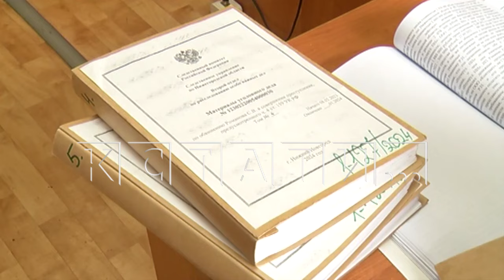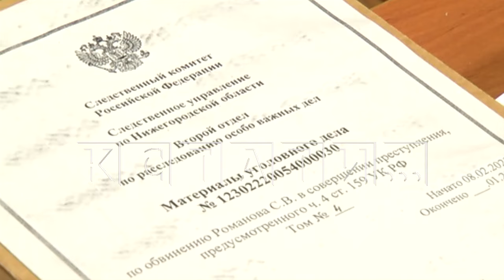Один из руководителей ГУФСИН отнимал товары у предпринимателей без оплаты, а деньги отдавал жене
Руководитель тылового обеспечения Главного управления Федеральной службы исполнения наказаний России по Нижегородской области оказался мошенником, который отнимал товары у предпринимателей, а деньги отдавал своей жене. Когда летом прошлого года мы готовили первый сюжет, мы долго не могли поверить, что такая наглая преступная схема вообще возможна, а уж тем более в стенах правоохранительных органов. Схема такова - начальник тыла ГУФСИН Сергей Романов заключил договор на поставку ГУФСИНу 40 тонн сахарного песка с предпринимателем из Арзамаса Романом Романовым - случайно совпало, что они однофамильцы. Роман Романов сахарный песок поставил, выгрузил на территории ГУФСИН и стал ждать денег. Но платить ему отказались. И более того, когда предприниматель обратился в арбитражный суд, суд тоже встал на сторону ГУФСИН - в договоре было обнаружено нарушение 44  федерального закона о госзакупках, возможно заложенное туда главой тыла ГУФСИН умышленно. И суд вынес решение, которое позволило ГУФСИН не выплачивать предпринимателю деньги за сахарный песок. Цитирую: "фактическая поставка товара не влечет возникновения необоснованного обогащения ответчика, поэтому требование истца о взыскании задолженности по договору удовлетворению не подлежит" — постановил суд. Но сахарный песок в ГУФСИН то был поставлен и деньги из бюджета на него были выделены, и деньги эти ушли куда надо - в фирму жены начальника тылового обеспечения ГУФСИН, которая якобы в один день с предпринимателем из Арзамаса поставила также 40 тонн сахара. Мы были ошеломлены такой прямолинейностью в краже денег и при подготовке нашего первого сюжета неделю вели переписку с ГУФСИН, чтобы убедиться - интервью там по этой теме никто не давал, отвечали только на запросы, да и то частично. Итак, сначала в официальном ответе на наш запрос ГУФСИН заявил - что закупка сахара у «ИП Романов» вообще не осуществлялась, а в этот период они купили сахар у другого поставщика, ему же и заплатили.  Мы послали второй запрос в ГУФСИН, в котором сообщили - что имеем в распоряжении договор о поставке сахарного песка, подписанный начальником отдела тылового обеспечения ГУФСИН Сергеем Романовым и предпринимателем Романом Романовым. Повторюсь, они просто однофамилицы. В ответ на это ГУФСИН сообщил - что этот договор регистрацию в ГУФСИН не проходил.  В своём третьем запросе мы спросили - а где же 40 тонн песка? Ведь выгрузка песка Арзамасским предпринимателем в ГУФСИНе подтверждена документально. Ответа на этот вопрос мы вообще не получили. Но сюжет мы выпустили, так как ситуация с мошенничеством в стенах ГУФСИН была налицо, а вскоре после этого начальник тылового обеспечения ГУФСИН по Нижегородской области написал явку с повинной. Обманутый предприниматель обратился не только в нашу редакцию, но и в ФСБ и там схему с перечислением бюджетных денег собственным женам быстро распутали. Сергей Романов оказался на скамье подсудимых. На первом судебном заседании мы попытались с ним поговорить.